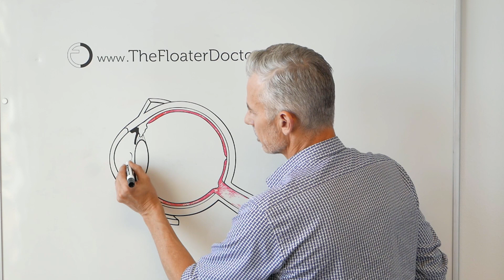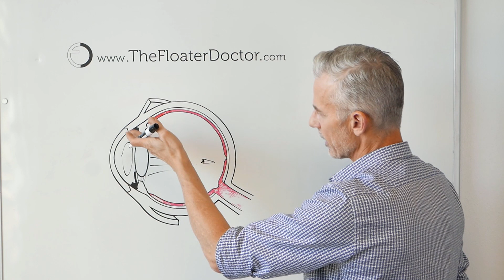LOW DOSE ATROPINE for EYE FLOATERS NOW AVAILABLE via TELEMEDICINE CONSULTATION + SAMPLE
For US residents, I am now offering Telemedicine Consultations via Zoom and with that consultation I will mail out a sample of low dose Atropine 0.01% ophthalmic solution.

This is a custom compounded eyedrop treatment for the purpose of offering some symptomatic relief from vitreous eye floaters. It does not change the floaters themselves in any way. This program is tailored especially for the younger patients who are more often not good candidates for treatment with the YAG laser which is my specialty. It can also benefit those who have already had 'successful' laser treatment, but still have some residual floaters.
Low Dose atropine works by very gently dilating the pupils by about 1-2mm which diminishes the shadows cast onto the retina which is responsible for your awareness of floaters. It is long-lasting and it is recommended to be taken once a day - as needed. If the sample works favorably, purchasing more will be easy and pricing is at less than $1.00 a day treating both eyes for about a month.
The Floater Doctor, James H. Johnson M.D. is Medical Director of the only medical practice in the world specializing in, and exclusively treating bothersome spots, shadows, and clouds that affect your vision. Although common, especially changes such as posterior vitreous detachment (PVDs) as we age, these vitreous eye floaters are rarely offered treatment by your local and well qualified eye care providers, even at top specialty institutions. Dr. Johnson uses a specialized FDA-approved YAG laser to vaporize and destroy the proteins in the vitreous that are responsible for your spots, shadows, and moving blurred areas in your vision. He has been doing so since 2007 making him one of, if not the most experienced in this very specialty niche area in ophthalmology, a pioneer in this field.

The Author does not provide any medical advice on the Site. Accessing, viewing, reading or otherwise using this content does NOT create a physician-patient relationship between you and it’s author. Providing personal or medical information to the Dr. Johnson does not create a physician-patient relationship between you and the Dr. Johnson. Nothing contained in this video or it’s description is intended to establish a physician-patient relationship, to replace the services of a trained physician or healthcare professional, or otherwise to be a substitute for professional medical advice, diagnosis, or treatment. You should consult a licensed physician or appropriately credentialed healthcare worker in your community in all matters relating to your health.